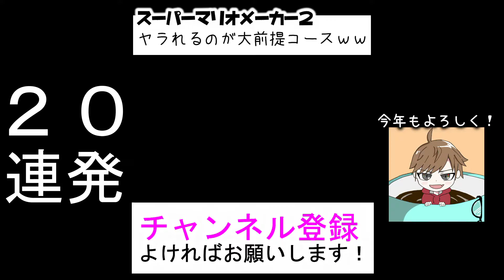【総集編】２０２２年あけましておめでとうございます！今年もよろしくお願いします！【マリメ2みんバト】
SUPER MARIO MAKER2（スーパーマリオメーカー２）

このチャンネルでは実況、攻略、Live配信を行っています
コメント等で絡んでもらえると嬉しいです！

　ゲーム情報や日常的なことをつぶやいてます

【さもらいの日常】YouTube